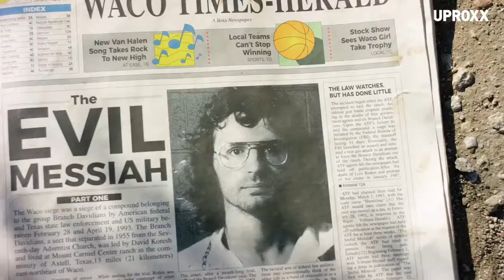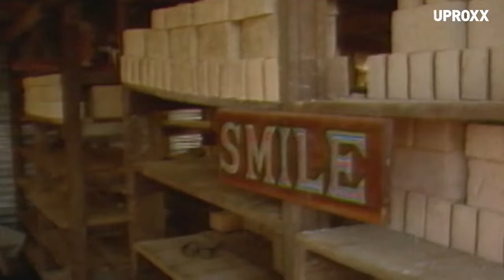How Do People Get Tricked into Cults?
Are you drinking the Kool-aid? Join us on a visual journey into cults as we explore the tactics, philosophies, and psychologies of some real-life Joseph Seeds, the cult leader and antagonist of Far Cry 5.